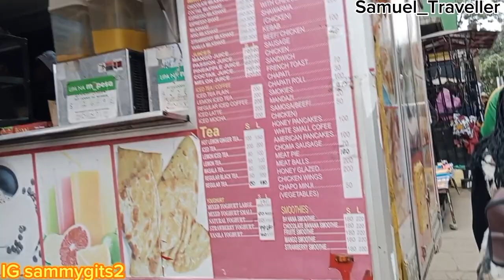Unbelievable! Ugandan🇺🇬 Amazed by Nairobi's Exquisite Charm on First Trip to Kenya.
In this video i welcome a Ugandan to Nairobi a city unlike Where he comes from.
upon entering Nairobi, he was astonished by the tall buildings that dominated the city's skyline. Coming from a small rural village, he had never seen such impressive architectural structures before. He marveled at the modern designs and the bustling city life that surrounded him.
What SHOCKED  him the most  is the modern transportation systems in Nairobi. The busy roads with cars, motorcycles, and buses whizzing by astonished him. He had never seen such organized chaos before and was intrigued by the efficiency of the city's public transportation systems.

check out his channel @EatingTheAfricanWay

Twitter Sammy Githinji
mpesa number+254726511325